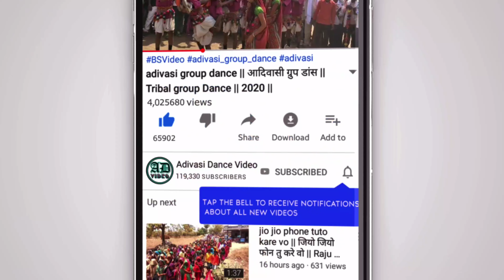Adivasi Dholiya Mandal Dance Video Alirajpur Jhabua 2021 ।। Part 6 ।।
Aadivasi dance video fulmal alirajpur,
Aadivasi Dholiya Dance in Fulmal Market,
aliirajpur mp,
Alirajpur adivasi video,
adivasi Tribal- Dhol, mandal, Dholiya saund Track jharkali fulmal alirajpur district jhabua 2020